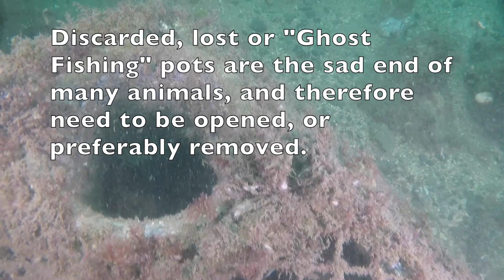Ynys Seiriol / Puffin Island: Operation Freedom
What was going to be a nice little bimble, filming the marine life, and having a good old explore, quickly changed into a critter rescue mission.

So many discarded pots, and lost line. The result evident to see, which is entrapment until released, or death.

I will ensure that I do at least one dive a month at this site now, to clear lost pots and lost fishing lines etc.